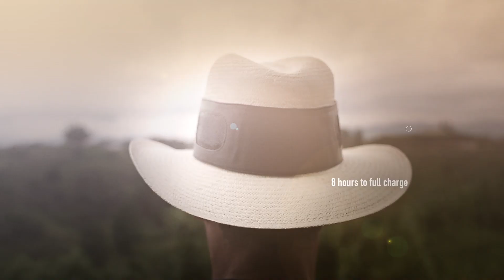EPM - SUN HATS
EPM SOLAR ENERGY PROGRAM